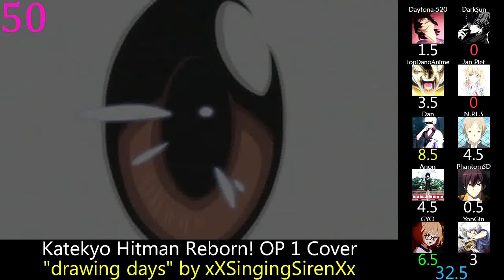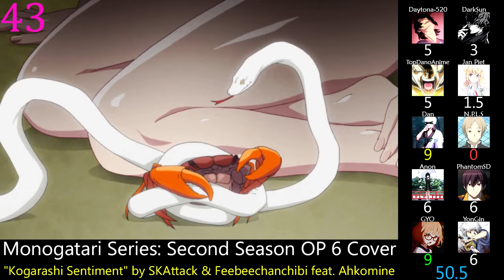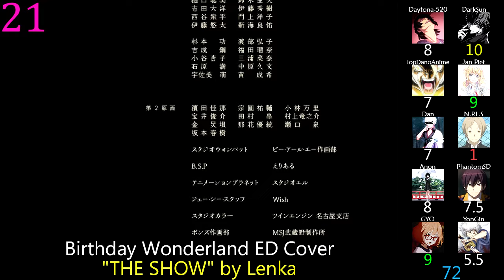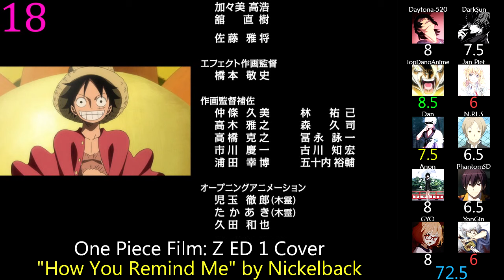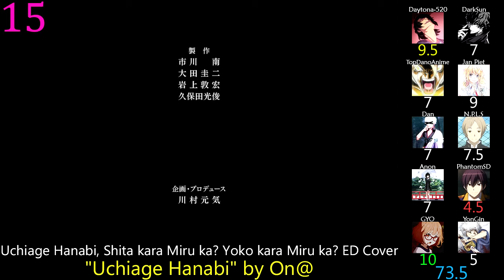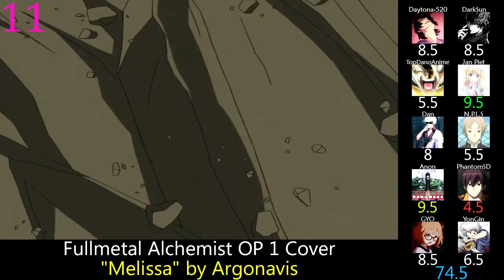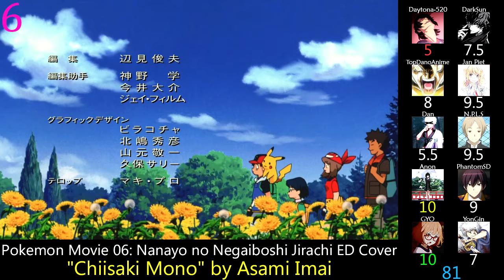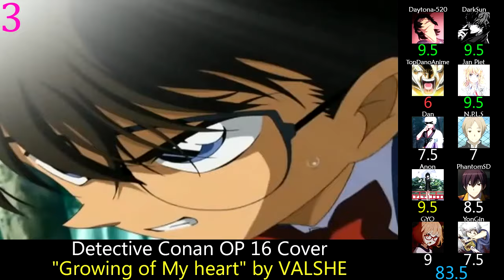Top 50 Anime Song Covers (Mass Rank Set 3) (Reupload)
Probably the strongest set of these.

Rules:  Any song that is originally an anime song but sung by a different artist is a cover.  Even if said song is the original version of the song that was in the anime.  Stop thinking so much!

Akame ga Kill! ED 2 Cover: "Tsukiakari" by Miku Sawai
Birthday Wonderland ED Cover: "THE SHOW" by Lenka
Bishoujo Senshi Sailor Moon: Sailor Stars ED 1 Cover: "Kaze mo Sora mo Kitto..." by Gesshoku Kaigi
Black Clover OP 3 Cover: "Black Rover" by Will Stetson
Bleach OP 5 Cover: "Rolling star" by Shoko Nakagawa
Blood+ OP 3 Cover: "Colors of the Heart" by teksy
Boku no Hero Academia 2nd Season OP 2 Cover: "Sora ni Utaeba" by Ryokuousyoku Syakai
Choujigen Game Neptune The Animation EP 10 ED Cover: "Ito" by high_note
Cosmic Baton Girl Comet-san ED 1 Cover: "Twinkle☆Star" by Kana Hanazawa
Detective Conan OP 16 Cover: "Growing of My heart" by VALSHE
Detective Conan OP 22 Cover: "Ai wa Kurayami no Naka de" by SARD UNDERGROUND
Detective Conan OP 5 Cover: "TRUTH" by Minami Takayama
Diamond no Ace OP 1 Cover: "Go EXCEED!!" by May'n×JAM Project
Dragon Ball GT OP 1 Cover: "DAN DAN Kokoro Hikareteku" by ZARD
Dumbbell Nan Kilo Moteru? OP 1 Cover: "Onegai Muscle" by Kumatarou
Durarara!! OP 2 Cover: "Complication" by 6Kin
F OP 2 Cover: "LOVE AFFAIR" by CHAGE and ASKA
Fullmetal Alchemist OP 1 Cover: "Melissa" by Argonavis
Great Pretender ED 1 Cover: "The Great Pretender" by Dan McCafferty
Hachimitsu to Clover EP 14 IN Cover: "Y" by GOOD ON THE REEL
Isshuukan Friends ED 1 Cover: "Kanade" by Uru
JoJo no Kimyou na Bouken: Stardust Crusaders ED 1 Cover: "Walk Like an Egyptian" by NATURE
Karneval OP 1 Cover: "Henai no Rondo" by Takanori Nishikawa
Katekyo Hitman Reborn! OP 1 Cover: "drawing days" by xXSingingSirenXx
Kill la Kill EP 3 IN Cover: "Before my body is dry" by Dogenzaka Kudari-tai
Kurogane no Linebarrels ED 1 Cover: "Ame ga Furu" by TRUSTRICK
Kuroshitsuji OP 1 Cover: "Monochrome no Kiss" by DaizyStripper
Kuzu no Honkai ED 1 Cover: "Heikousen" by jan
Macross F Movie 2: Sayonara no Tsubasa IN Cover: "Sayonara no Tsubasa ~end of triangle~" by lino & okogeeechann
Mobile Suit Gundam 00 OP 2 Cover: "Ash Like Snow" by BiSH
Monogatari Series: Second Season OP 6 Cover: "Kogarashi Sentiment" by SKAttack & Feebeechanchibi feat. Ahkomine
Naruto Shippuuden ED 33 Cover: "Kotoba no Iranai Yakusoku" by Amatsuki & ShounenT
Ninja Slayer The Animation EP 3 ED Cover: "Gekijou Shihainin no Theme" by Bue Mogari
One Piece Film: Z ED 1 Cover: "How You Remind Me" by Nickelback
Pet OP 1 Cover: "Chou no Tobu Suisou" by Dima Lancaster
Pokemon Movie 06: Nanayo no Negaiboshi Jirachi ED Cover: "Chiisaki Mono" by Asami Imai
Pretty Rhythm: Rainbow Live OP 2 Cover: "EZ DO DANCE" by BLOOD STAIN CHILD
ReLIFE EP 2 ED Cover: "HOT LIMIT" by HIGH and MIGHTY COLOR
ReLIFE EP 9 ED Cover: "There will be love there -Ai no Aru Basho-" by GLIM SPANKY
ReLife EP 12 ED Cover: "Natsumatsuri" by Poppin'Party
Rolling☆Girls OP 1 Cover: "Hito ni Yasashiku" by THE BLUE HEARTS
Slayers Next OP 1 Cover: "Give a Reason" by Suzumi
Steins;Gate OP 1 Cover: "Hacking to the Gate" by TetraCalyx
Top wo Nerae 2! Diebuster OP 1 Cover: "Groovin' Magic" by Jenny
Touch OP 1 Cover: "Touch" by ClariS
Touch OP 1 Cover: "Touch" by Qyoto
Uchiage Hanabi, Shita kara Miru ka? Yoko kara Miru ka? ED Cover: "Uchiage Hanabi" by On@
UFO Princess Valkyrie EP 12 IN Cover: "Agape" by ChouCho
Youkai Watch Jam: Youkai Gakuen Y - N to no Souguu OP 1 Cover: "Gingira Ginga" by Daiki
Yuu☆Yuu☆Hakusho OP 1 Cover: "Hohoemi no Bakudan" by Lolita23q